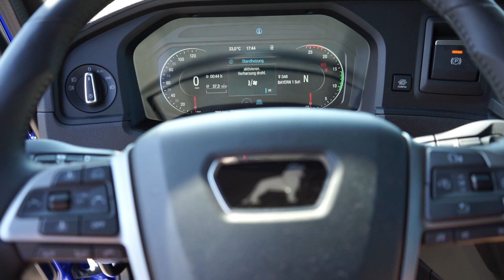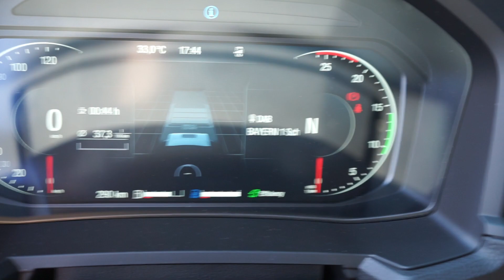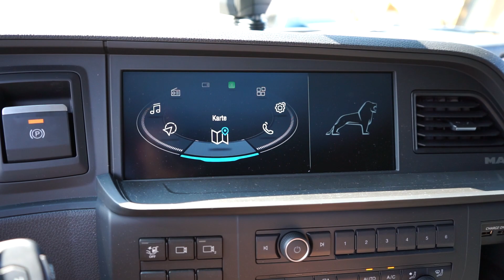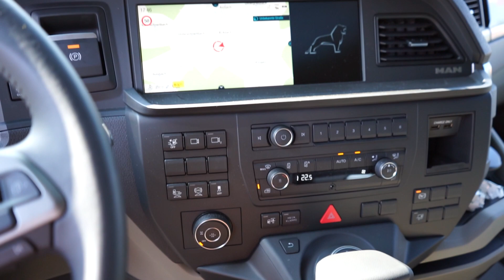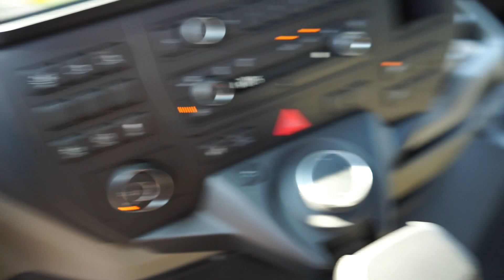Checken wir mal ein neues Modell! MAN 18.510 4x4 HAD MY23 SZM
Markus schaut sich mit euch das neueste Modell des MAN TGS an!

Wir freuen uns über Kommentare likes und Abos!

Music from Soundcloud:
"i need your touch"